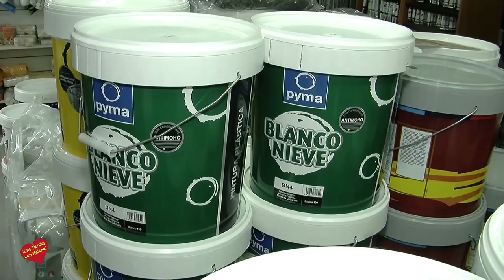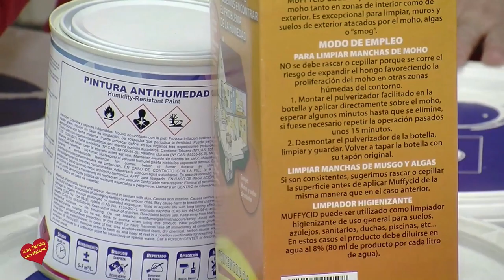Pinturas Pedro López Martos Entrevista de Helena Olaya a Elena Maria Lopez Lopez